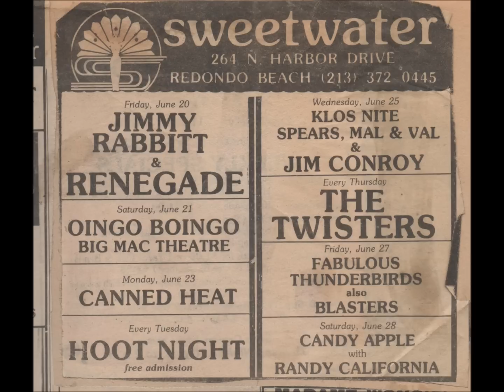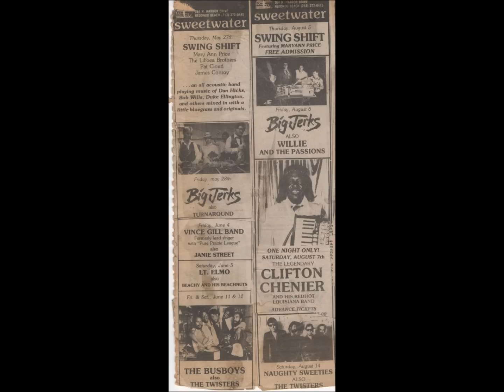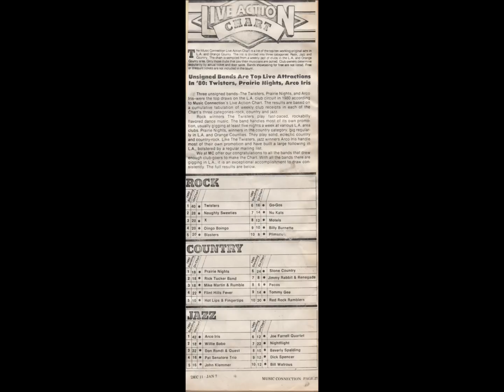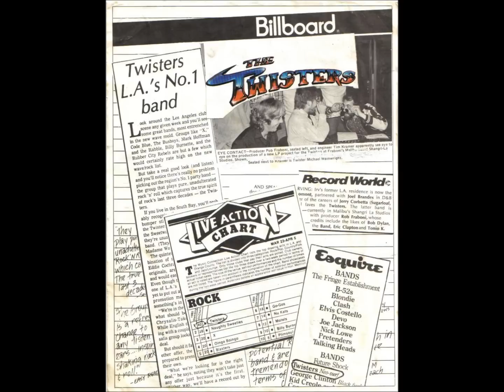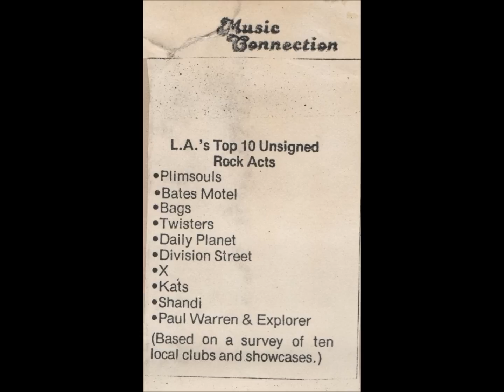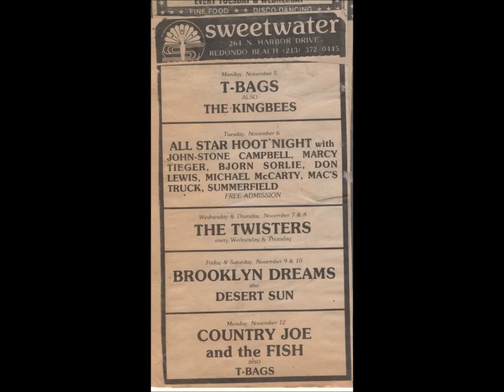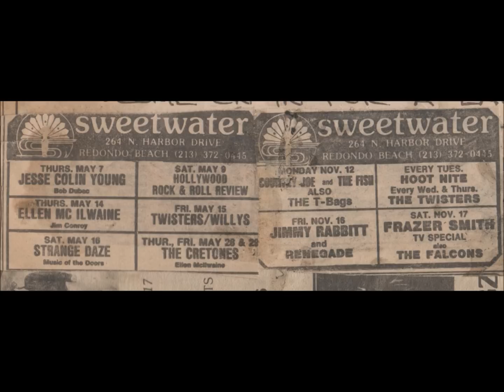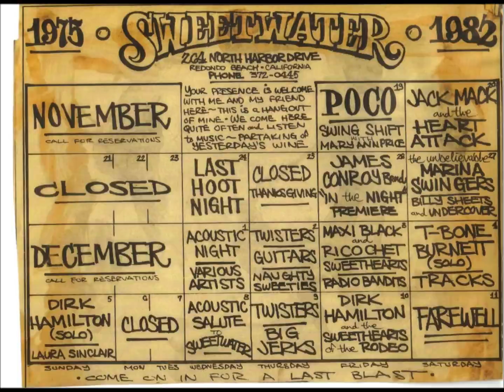Sweetwater live.The Twisters doing Vampire Bat.wmv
There are not many live tapes of the Twisters at Sweetwater in Redondo Beach,California circa early 80,s. This video has the song on twice and goes from the new band to the old at ,of course Sweetwater !